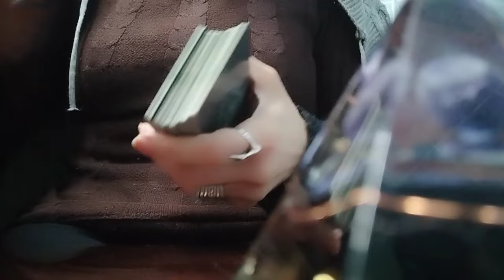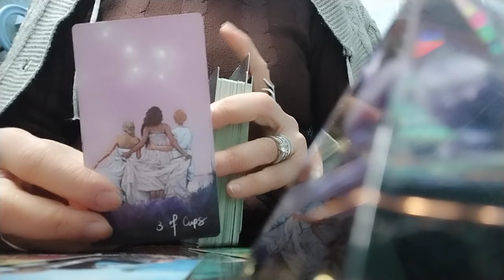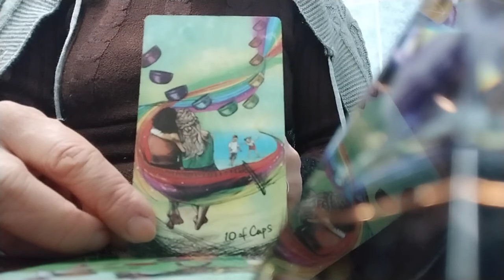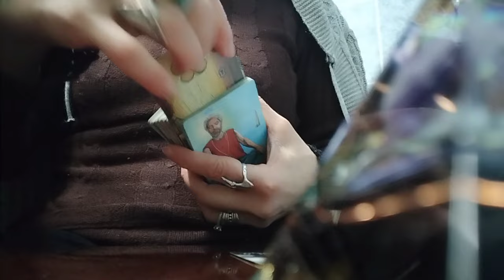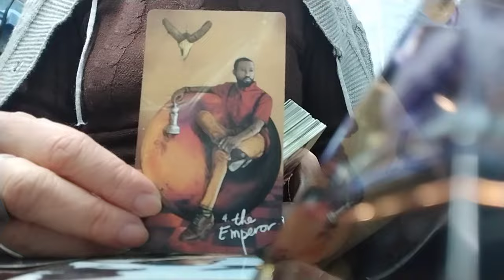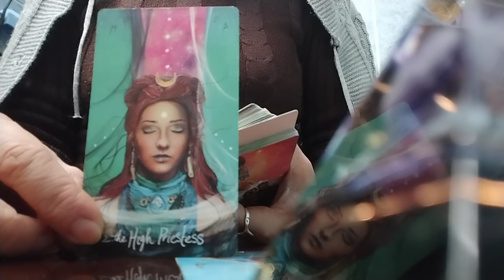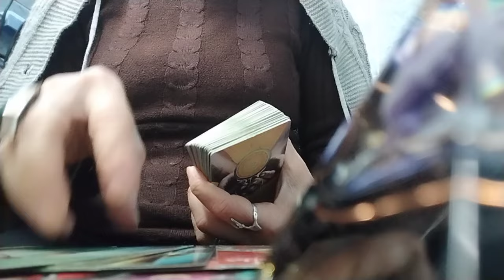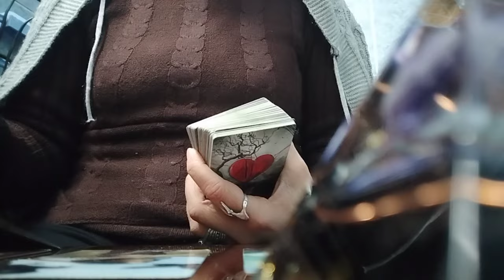ტაროს გაშლა მასზე და თქვენზე! ერთად ყოფნაზე და სიყვარულზე!👩‍❤️‍💋‍👨❇️🌟🕊️❤️